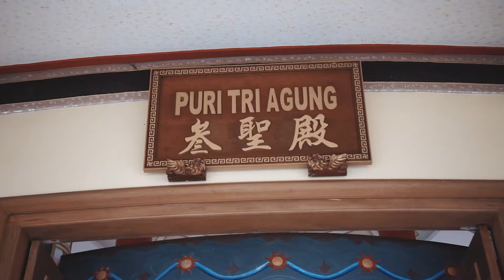SIZE-INC. || TRILER PEMBERKATAN KEVIN + JERRY || PALEMBANG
Size-inc. Production Studio

Job for : Family Studio
Direct by : Size-inc. Production Studio